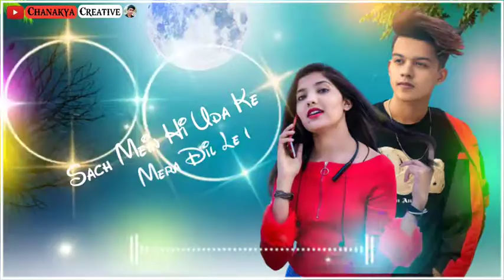Kari Kari Naino Mein Kajal Lagay ke Status//Gori Gori Gal Bali Status//Lambe Lambe Bal Bali//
💝Chanakya Creative💝

    ❣️I'll Provide All Types Of Song & Status ❣️

        💝 Chanakya Creative 💝

IMPORTANT NOT-These all things are copyrighted. We kaat edited and published to audience for entertainment purpos only. All right to above music label and no copyrights infringement intended.